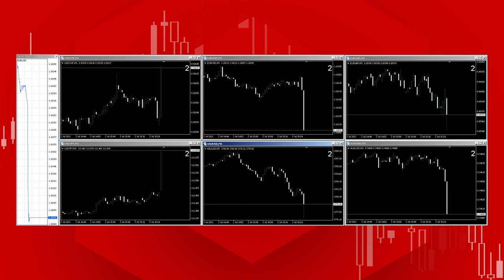USA NFP Announcement July 2nd 2021